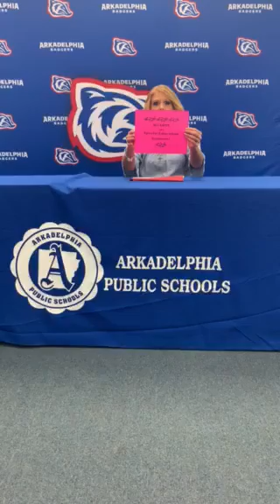Arkadelphia Public School -Judy Talley- Special Education Director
Special Education  re-engagement August 6,2020.